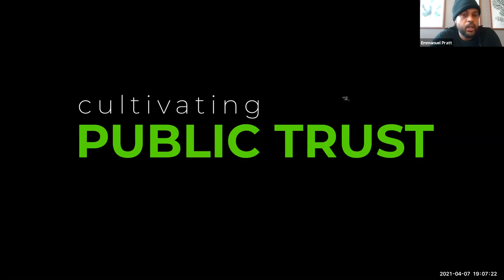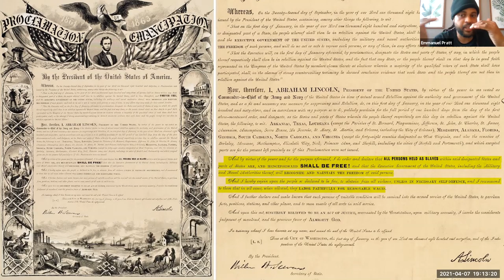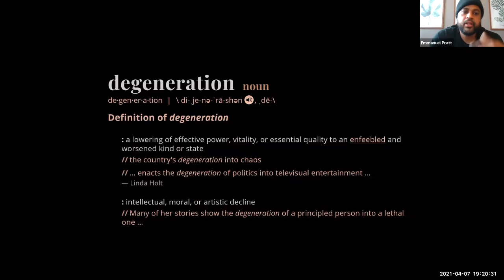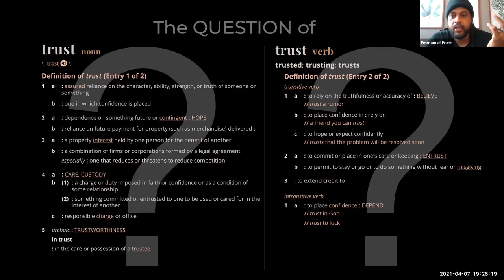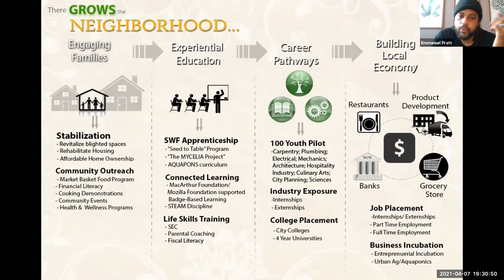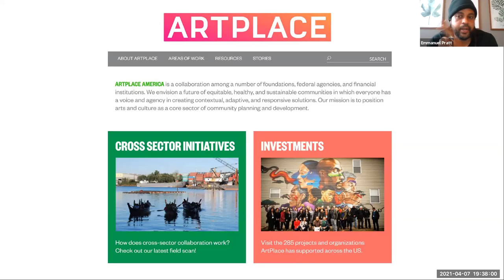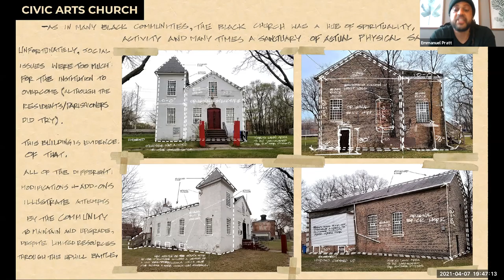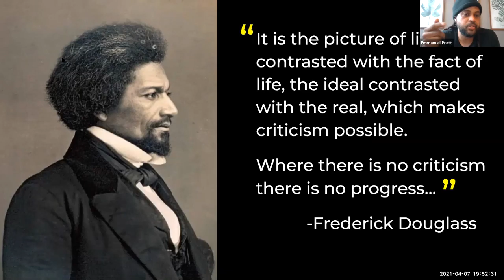Crisis – Emmanuel Pratt, Virginia Tech School of Architecture + Design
Emmanuel Pratt is an Artist, Urban Designer, and MacArthur Fellow. He is the co-founder and Executive Director of Sweet Water Foundation (SWF), a non-profit organization that utilizes agriculture, woodworking, art, experiential education, and community-scale production to transform so-called ‘blighted’ spaces and abandoned buildings into economically and ecologically productive community assets.

Emmanuel has spent the last decade developing the model of Regenerative Neighborhood Development (RND). RND is an urban acupuncture-inspired design process that cultivates acts of civic arts and participatory design to reimagine the urban ecology of the built environment. He has applied this model to transform four contiguous city blocks into what has come to be known as The Commonwealth located at the intersection of Washington Park and Englewood on Chicago’s South Side.

Emmanuel was a Visiting Lecturer at Taubman College of Architecture and Urban Planning at the University of Michigan, a Harvard GSD Loeb Fellow in 2017, and a 2019 Joyce Award recipient.